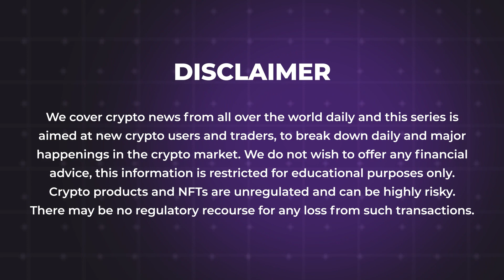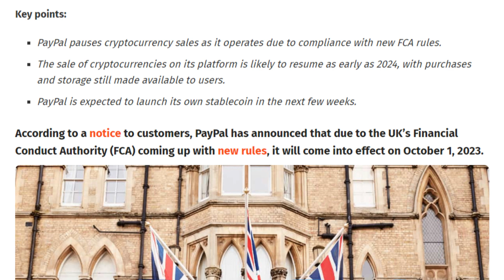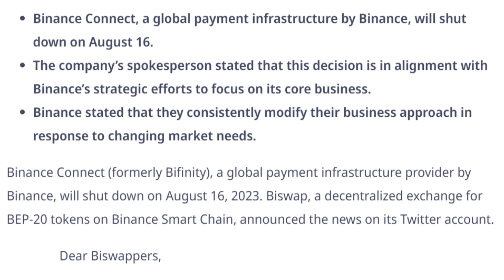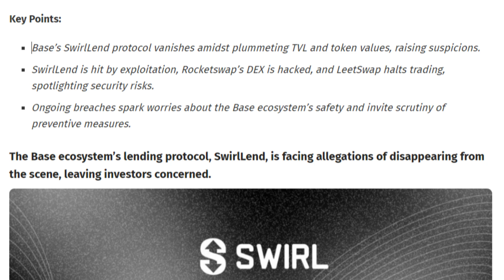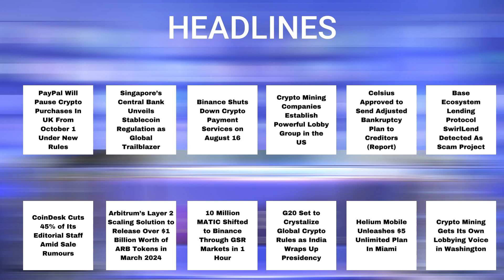17/08/2023| Cryptocurrency news today | Crypto news today | Bitbns Hindi news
* PayPal to pause crypto purchases in UK from October 1 under new rules
* Singapore’s central bank unveils stablecoin regulation as global trailblazer
* Binance shuts down crypto payment services on August 16
* Crypto mining companies establish powerful lobby group in the US
* Celsius approved to send adjusted bankruptcy plan to creditors
* Base ecosystem lending protocol SwirlLend detected as scam project
* CoinDesk cuts 45% of its editorial staff amid sale rumors
* Arbitrum’s Layer 2 scaling solution to release over $1 billion worth of ARB tokens in March 2024
* 10 million MATIC shifted to Binance through GSR Markets in 1 hour
* G20 set to crystallize global crypto rules as India wraps up presidency
* Helium Mobile unleashes $5 unlimited plan in Miami
* Crypto mining gets its own lobbying voice in Washington